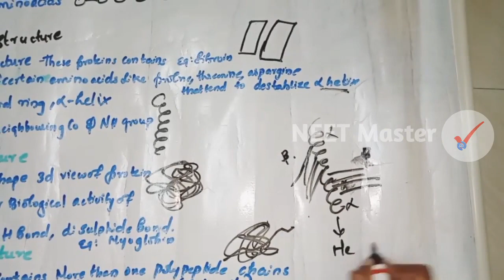NEET | Biomolecules Part 4 | Chapter 9 Biology for NEET 2021-22 | NEET Master Malayalam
ബയോമോളിക്യൂൾസ് ഭാഗം 4 മലയാളത്തിൽ
Plus one Biology class for NEET UG 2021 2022.
+1 Class 11 Chapter 9 (Biomolecules) Part Four
In malayalam
Neet Master Malayalam
Polysaccharides
Nucleic acids
Structure of Proteins
Primary, Secondary, Tertiary and Quarternary structures.